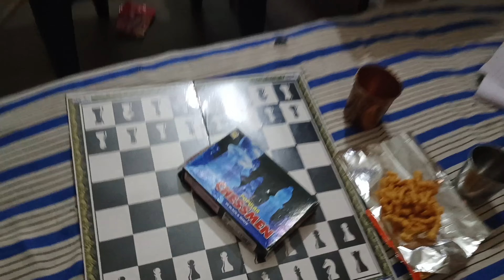जितना का मुर्गा नही उतना का मसाला 😀 family video || cooking video || cooking vlogs || treval vlogs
gift
Vlog
Travel vlog
Daily vlog
Lifestyle vlog
Food vlog
Fashion vlog
Beauty vlog
Fitness vlog
Gaming vlog
Tech vlog
DIY vlog
Family vlog
Adventure vlog
Comedy vlog
Educational vlog
Review vlog
How-to vlog
Cooking vlog
Challenges vlog
Storytime vlog
Haul vlog
Reaction vlog
Travel vlog 2023 (or the current year)
Top 10 vlog
Vlog series
Vlogging tips
Best vlogs
Popular vlogs
Unique vlog ideas
Vlogger
Vlogging camera
Vlogging setup
Vlogging equipment
Vlogging tutorial
Vlogging editing tips
Vlog music
Vlog intro
Vlog outro
Vlog thumbnail
Vlog collaboration
Vlog community
Vlog channel
Vlog montage
Vlog compilation
Vlog challenge
Vlog experience
Vlog journey
Family vlogs
Lifestyle vlogs
Family adventures
Parenting tips
Family bonding
Heartwarming moments
Couple adventures
Parenting journey
Family fun activities
Daily family life
Family travel
Family traditions
Family challenges
Parenting hacks
Family memories
Family vlogging
Family time
Parenting insights
Couple challenges
Family vloggers
Family relationships
Family love
Family outings
Family moments
Family joy